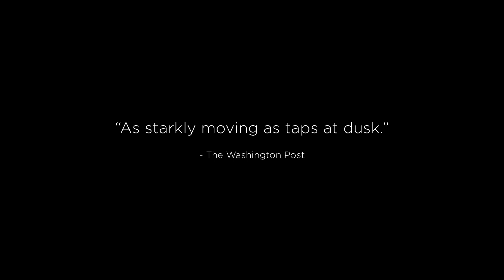Beyond Glory - Trailer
Set against the backdrops of Vietnam, WWII, and the Korean War, BEYOND GLORY is the stirring, emotional, and heroic true stories of eight Medal of Honor Recipients, as performed and acted by acclaimed stage, TV, and film actor Stephen Lang.